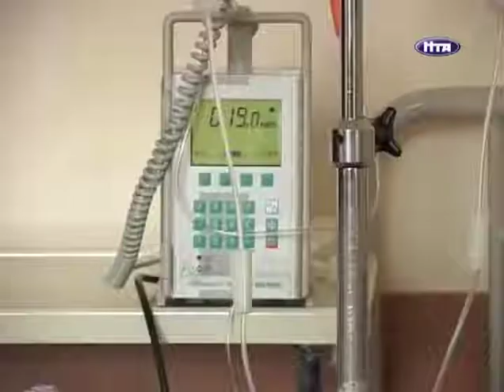Христина Катракіс допомагає онкохворим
Мистецька допомога. Її роботи є у колекціях Бред Пітта, Джорджа Клуні, Софі Лорен та Біла Клінтона. Вона заснувала міжнародну академію мистецтв. Молода американська художниця Христина Катракіс до Львова приїхала аби своїм талантом допомогти місцевим онкохворим дітям. Разом із малюками Чорнобильської лікарні мисткиня створила 5-ти метрову картину. Її виставлять на аукціон в одній з країн Європи. А за виручені кошти придбати медичне обладнання та ліки.